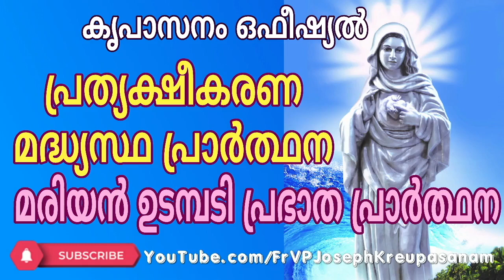കൃപാസനം ഒഫീഷ്യൽ പ്രത്യക്ഷീകരണ മദ്ധ്യസ്ഥ പ്രാർത്ഥന